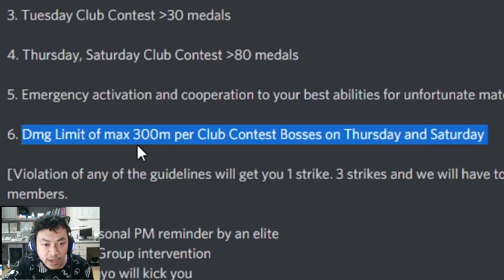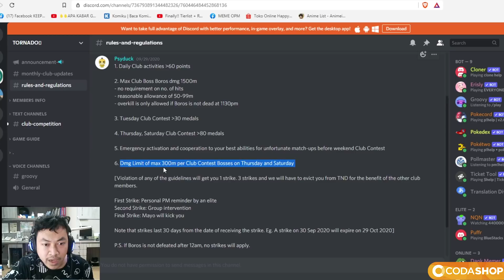🔥🔥JUANCUK! BISA KENA STRIKE LAGI INI [CLUB CONTER PERTAMA YVMC W/ TND] - ONE PUNCH MAN:The Strongest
► Buat kalian yang Top up FOUND terpercaya disini ya :
► Buat Kalian Yang mau Beli Akun Starter Cap Iblis (7ds, digimon rearise, dragon ball legend, dokkan battle, tsubasa dream team, one piece bounty rush dan lainnya, kalian bisa hubungi: